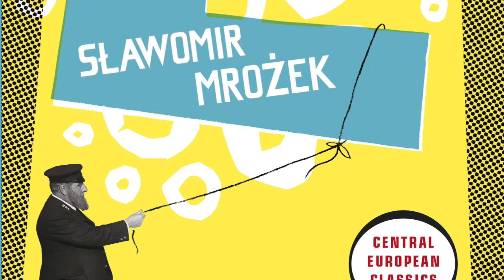5 raons per veure En alta mar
EN ALTA MAR
De Slawomir Mrozeck
Direcció Lluís Graells

Intèrprets
Gran Quimet Sorio
Mitjà Carles Bigorra
Petit Gerard Domènech
Carter/ Majordom Lluís Graells

Traducció Jesús Fernández Bello/ Teresa Albouy
Escenografia Projecte LONGÀNIME, Pere Bartolí
Vestuari Projecte LONGÀNIME
Producció Projecte LONGÀNIME
Imatge Carles Pitarch (Juandesafinado Produccions)

Sinopsi
EN ALTA MAR és una peça teatral que ofereix una visió crítica del món contemporani mitjançant uns personatges que es veuen obligats a prendre decisions polítiques per sobreviure, tot estirant el fil de la realitat dins arribar a l’absurd. L’obra, que es caracteritza per una singular càrrega irònica, explora el comportament humà, l’alienació i l’abús de poder.

Durada 60 min
Idioma Castellà